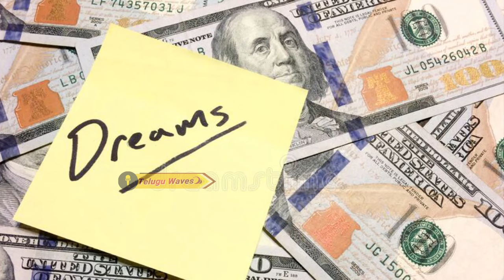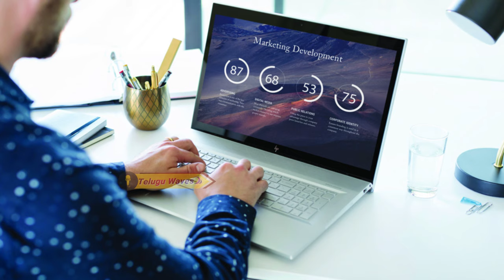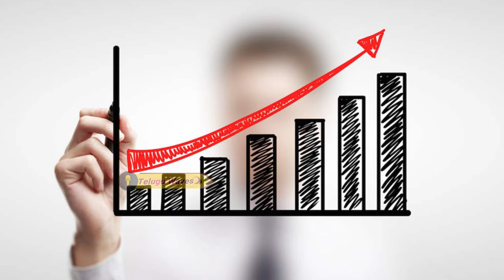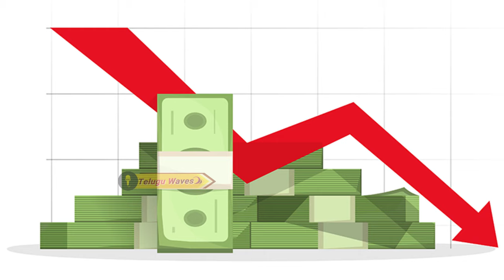డబ్బు కలలోకొస్తే జరిగేది ఇదే || Dreaming About Money? What Do These Money Dreams Mean? |Telugu Waves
WATCH :డబ్బు కలలోకొస్తే జరిగేది ఇదే || Dreaming About Money? What Do These Money Dreams Mean? |Telugu Waves